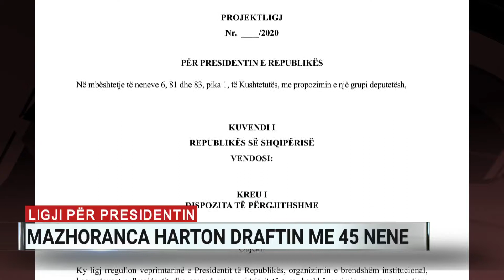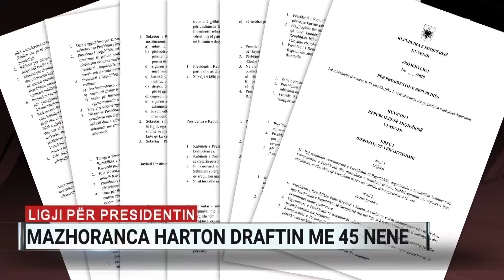Ligji për presidentin, mazhoranca harton draftin me 45 nene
Mazhoranca ka draftuar nismën ligjore për Presidentin. Në draftin me 45 nene shumica thotë se nuk cenohen kompetencat e Presidentit të Republikës.

Sipas saj, ligji cakton qartë detyrat e kreut të shtetit me qëllim shmangien e konflikteve institucionale.

Më kryesoret janë çështja e shkarkimit të presidentit, caktimit të datës së zgjedhjeve, emërimit të anëtarëve në Gjykatën Kushtetuese, çështje këto që kanë ngjallur debat mes mazhorancës dhe presidentit gjatë vitit të fundit.